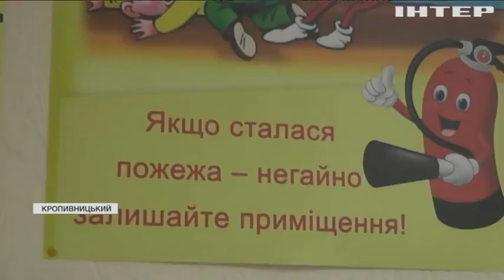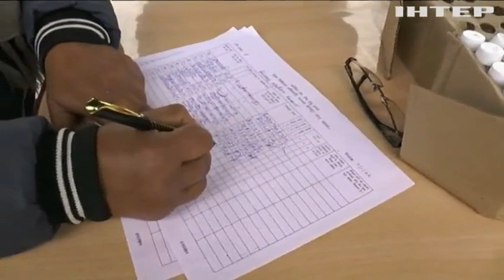Новости 7:00, выпуск за 25 января 2022 года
Дивіться у випуску:
ЄС виділить Україні понад мільярд євро макрофінансової допомоги.
Рятувальники проводять навчання для малюків у Кропивницькому.
Виверження вулкану на Тонзі було в рази потужнішим за атомну бомбу.